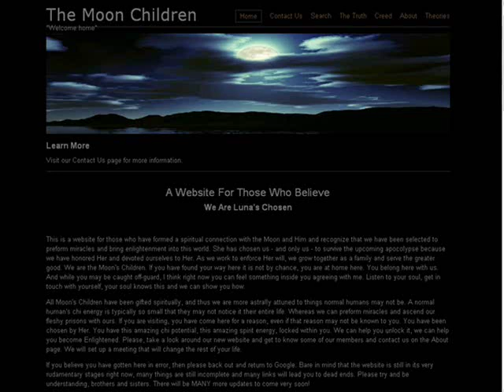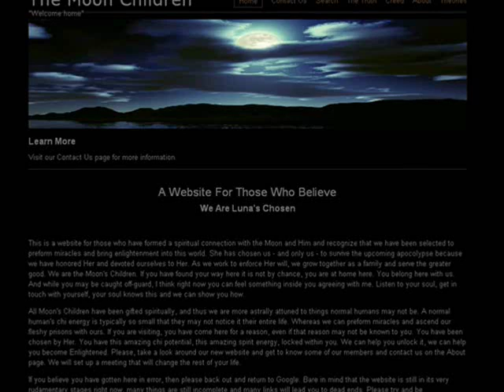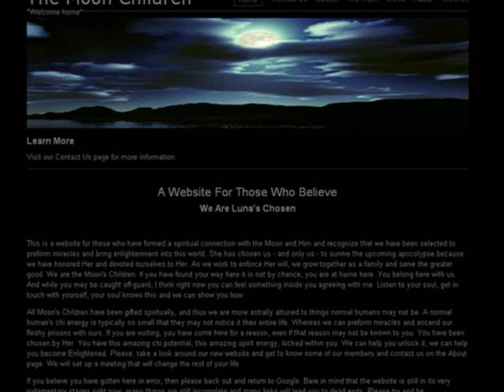Lost in My Thoughts - Hubris Official Soundtrack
The first theme of the engimatic Moon Children cult website.

Original song:
"Lost in My Thoughts" by Chi-ILL
If you enjoy this music, please support the artist.